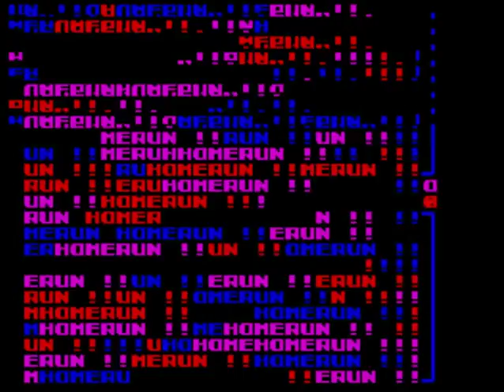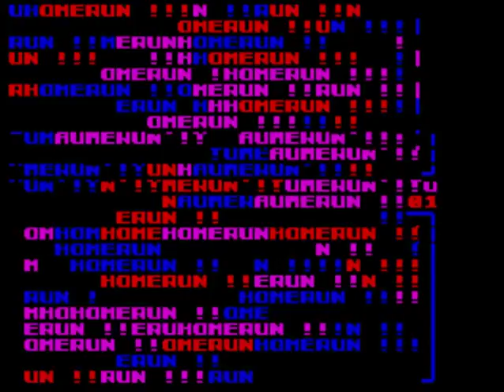R.B.I. 2 Baseball (video 327) (ZX Spectrum)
BOSTON V TORONTO